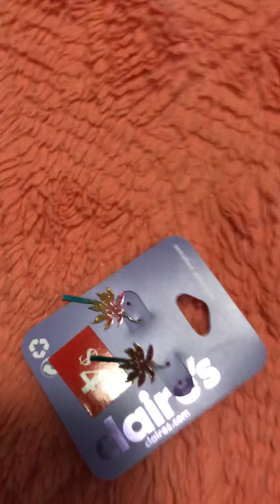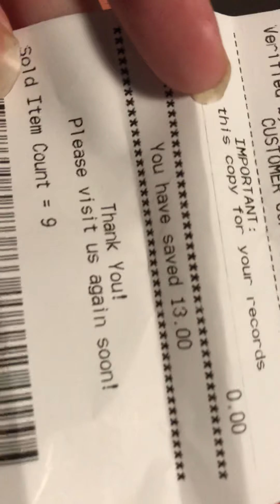CLAIRES HAUL - Got some Bang for My Buck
Claire’s Shopping Haul - Got bang For my Buck, and a whole lotta style. Fashion Lovers and those cool quirky young ladies will love this haul.

This video is intended for those 13 and up.